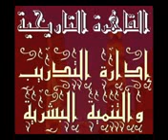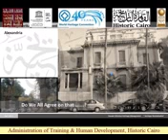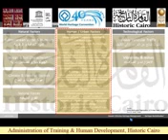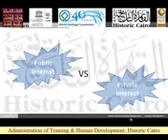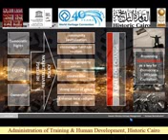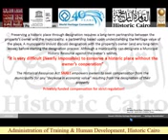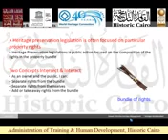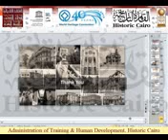محاضرة د م شادى الزينى إدارة التراث إحياء مدن التراث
فعاليات دورة إدارة موتقع التراث العالمى
الخميس: 8-5-2014
محاضرة: ادارة التراث (احياء مباني التراث)
د.م. شادي الزيني: .مدرس بكلية الهندسة -- جامعة الزقازيق
مع أمنياتى بالتوفيق
على طه عمر